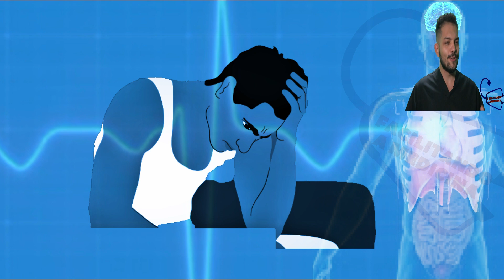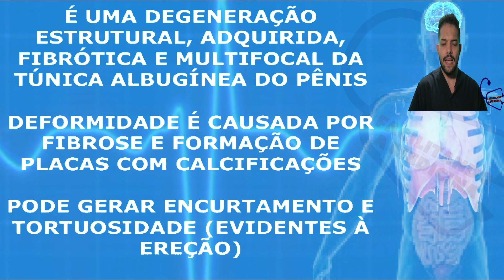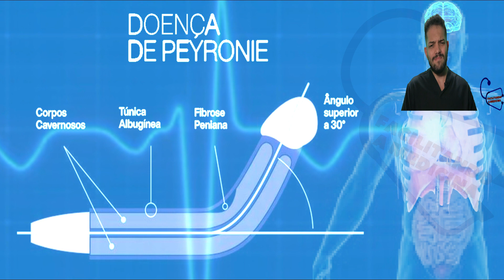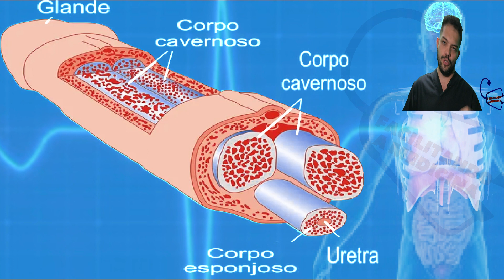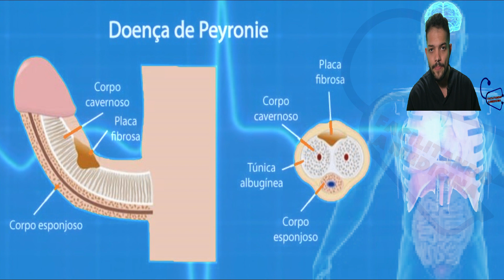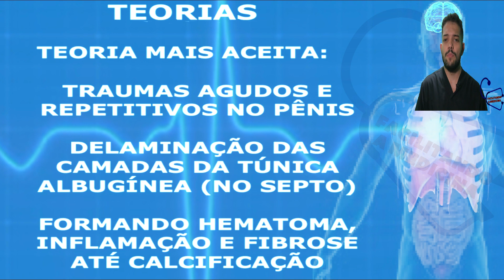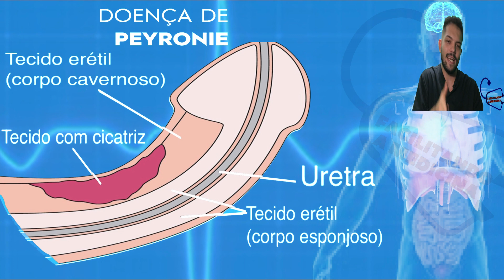DOENÇA DE PEYRONIE - CAUSAS, SINTOMAS, DIAGNÓSTICO E TRATAMENTO - UROLOGIA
ou

00fe80f9-788d-4bbc-a35d-e59d863885a7

Tecido cicatricial fibroso dentro do pênis que causa ereções curvas e dolorosas.
A doença de Peyronie é causada por lesão peniana repetida, normalmente durante relação sexual ou atividade física.
Os pênis variam em forma e tamanho, e ter uma ereção curva não é necessariamente um motivo de preocupação. Na doença de Peyronie, a curvatura é significativa e pode ser acompanhada de dor ou interferir na função sexual.
Medicamentos ou cirurgia podem ser recomendados caso os sintomas persistam ou piorem.
Tem como reverter a doença de Peyronie?
Tratamento. Em 20% dos casos de doença de Peyronie, as placas desaparecem espontaneamente, sem tratamento algum, em um ano e meio, dois anos. Quando o problema persiste, alguns medicamentos que agem no metabolismo das células produtoras da fibrose apresentam bons resultados.
Causas da doença de Peyronie
Hereditariedade (genética); Idade. A doença de Peyronie pode ocorrer em homens de qualquer idade, mas o risco aumenta com o avançar da idade, sendo por isso a doença mais frequente nos homens mais idosos; Tabagismo (fumar qualquer tipo de tabaco).